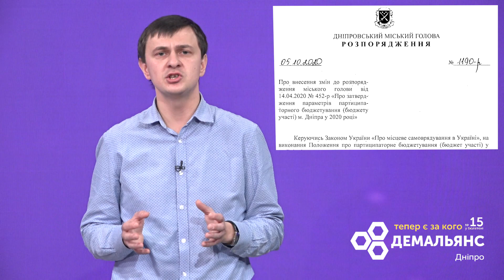📌Партиципаторний бюджет – теж наша ініціатива та реалізація.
📌Парцитип… Патрипиц…

📌Як демальянсівці проштовхували один із найпопулярніших серед активних містян проектів, який спротив чинила влада (ну, важко ж прийняти те, чого навіть вимовити не можеш) і як тільки лінивий зараз не піариться на нашому результаті, розкаже наш кандидат від Індустріального району Олександр Купрієнко.

💜Голосуйте за ДемАльянс, №15 в яскраво-жовтому бюлетені.

💜Інші відео, де можна познайомитися з нашими кандидатами та їхньою діяльністю, дивіться тут: